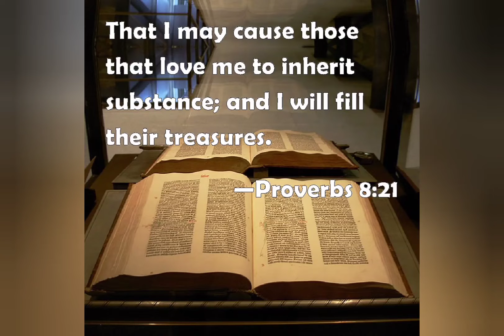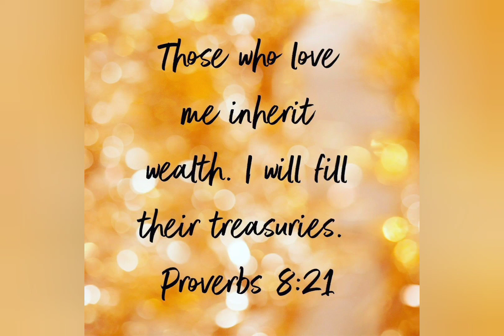1/2/2022 Today God's Promise